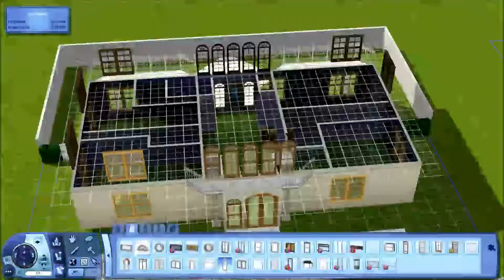The Making of Agagi Village - Part 13: House Build Four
Agagi Village: The Sims 3 custom world created by @SimtasticWorld using The Sims 3 base game, late night and generations expansion packs and Master Suite stuff pack.

This series will be a variety of different build videos as I build my new world Agagi Village. I plan to upload regularly until the world is finished. Please feel free to post feedback in the comments or if you think anything should be amended slightly or added.

Enjoy :D